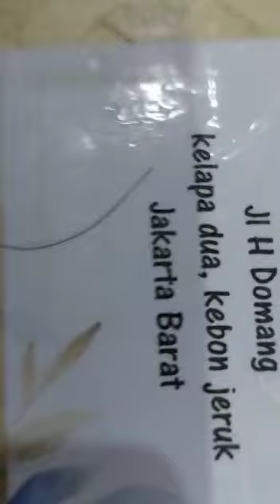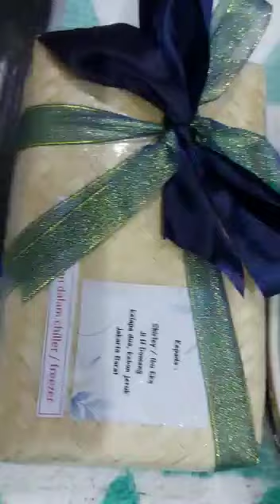💘🥰💘🥰💘smoga allah swt lipat gandakan rezeky berlimpah ruah bg pgirim parcel ini allahumma aamiin💘🥰💘🥰💘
Video dari Eka Dewiyanti